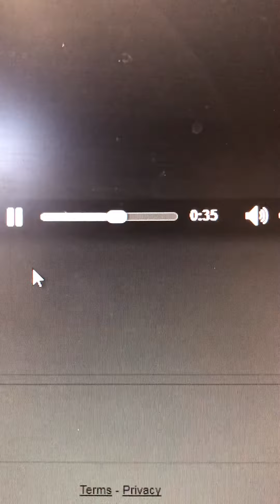Fire Marshal checking out of service